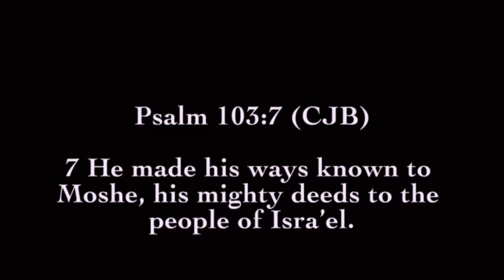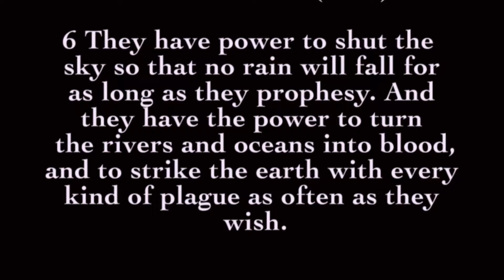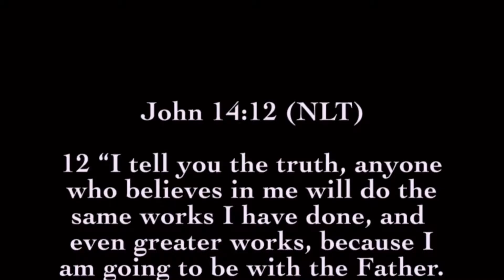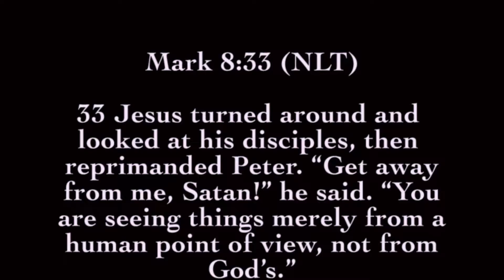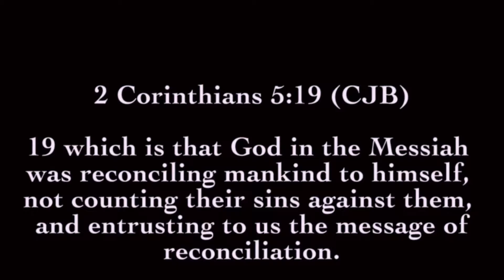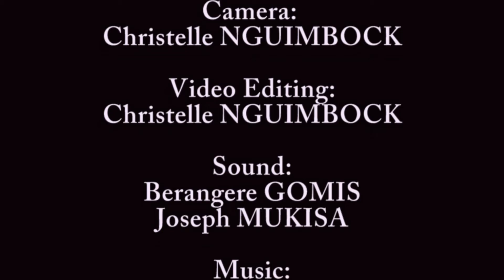Rev. Kenneth ZOUMAVO - Walking with God as a child, mature and fully mature in Christ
Christians are grouped in three entities according to their level of selflessness. The more they are selfless the more mature God consider them and is close to them. He releases higher level of revelation unto them to the more matures and requires more from them. Knowing where you are helps you understand God and what He is expecting from you.